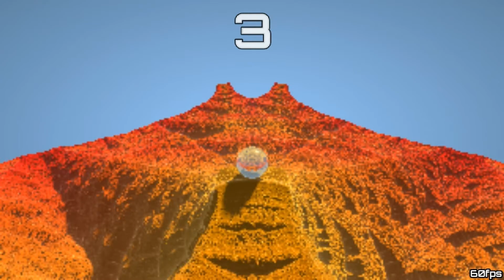Marble Marcher - Planet Crusher - 13.16s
Sub 13 when